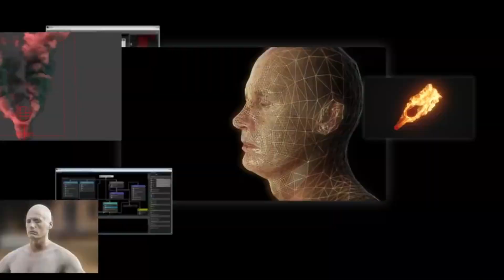VenatusBox - Weekly News (პილოტური ვერსია)